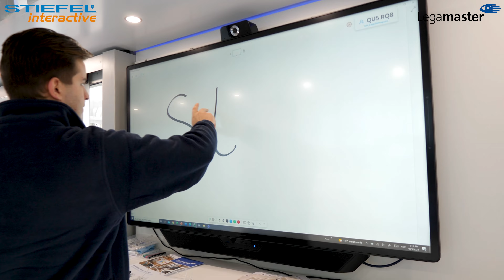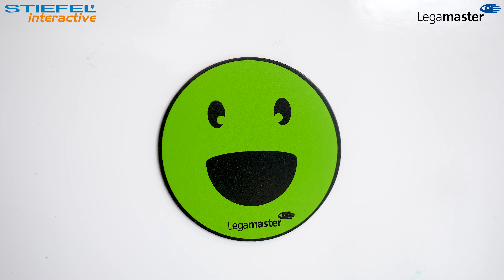Stiefel - Legamaster Roadshow 2022 - országos interaktív termékbemutató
2022 őszén egy igazán különleges eseménysorozatot szervezünk.
A holland Legamaster interaktív és hagyományos irodai termékeit visszük el az ország több pontjára egy bemutatóbusz segítségével.
Ismerje meg és próbálja ki Európa kedvenc vizuáltechnikai eszközeit! Az okos iroda és az okos iskola eszközei interaktív LCD képernyők és kiegészítőik, minőségi fehér táblák.
Az iskolai helyszíneken ezen felül a 21. századi iskola korszerű eszközei, digitális kísérleti eszközök, oktatórobotok.
Várjuk Önt és kollégáit is az alább meghirdetett helyszínek egyikére!

A Legamaster bemutató busz az alábbi időpontokban és helyszíneken lesz látogatható:
2022. október 4. - Teleki Blanka Gimnázium, 1146 Budapest, Ajtósi Dürer sor 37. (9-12 óra között)
2022. október 7. - Puskás Ferenc Általános Iskola, 1191 Budapest, Berzsenyi u. 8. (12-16 óra között, a „Digitalizáció a közoktatásban” konferencia keretében
2022. október 10. - Zalaegerszeg, egyetemi campus és Kölcsey Ferenc Gimnázium (10-16 óra között)
2022. október 11. - Szombathely, egyetemi campus és Bolyai János Gyakorló Általános Iskola és Gimnázium (10-16 óra között)
2022. október 12. - Alphasonic Expo, 1044 Budapest, Ipari park u. 8. (9-16 óra között)
2022. október 17. - Audi Iskola, 9026 Győr, Bácsai út 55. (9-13 óra között)

Forgatás és vágás: Üzleti Videó .:. Képtelenség helyett képesség: videó marketing .:. vágykeltő Üzleti animáció